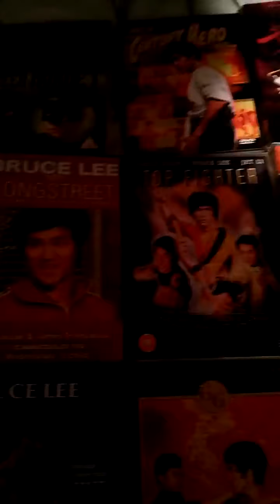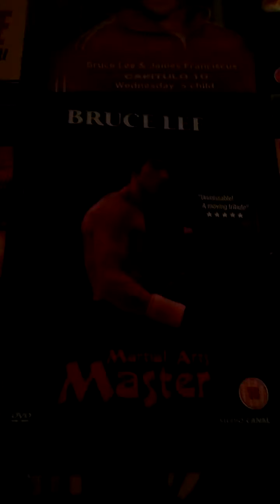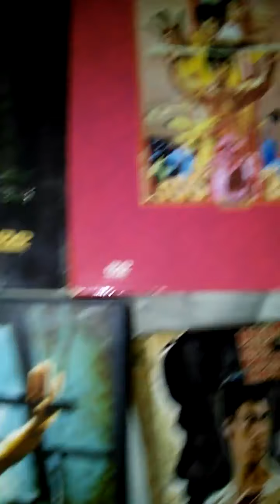Bruce Lee part 1 collection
Bruce Lee